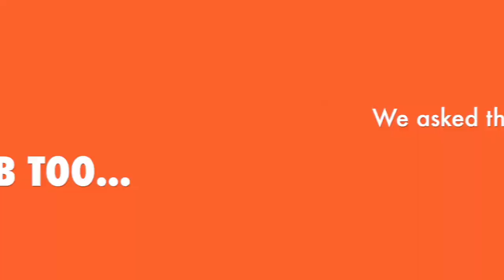Favourite 80s songs - Rita, Sue & Bob Too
We ask the cast of the classic 80s play: what's your favourite 80s song? Some of them got the right decade...

Rita, Sue and Bob Too tours from September 2017 to February 2018.